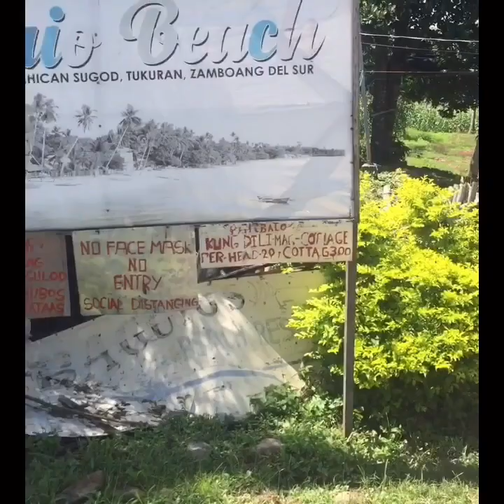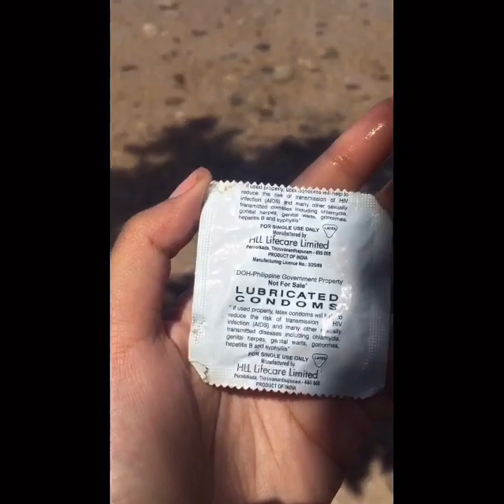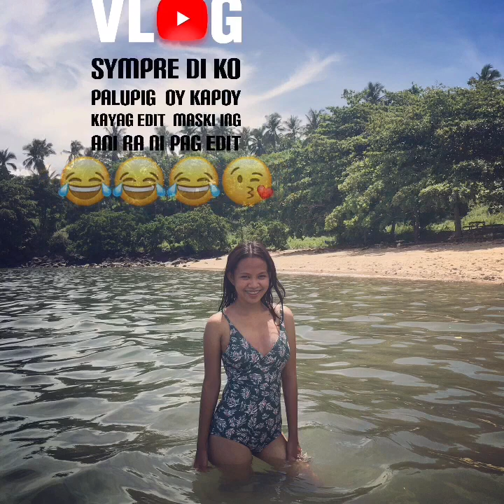Beach with Cousins | Condom sa Baguio Beach haha | first video